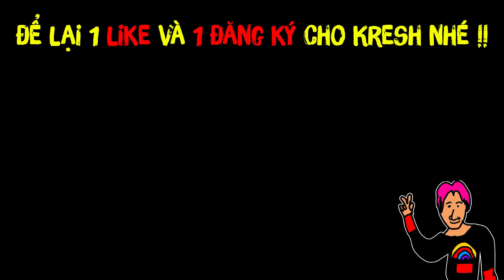MINECRAFT THỢ SĂN KHO BÁU SIÊU KHÓ TẬP 11: CHẾ TẠO KIẾM RỒNG LỬA SIÊU MẠNH..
►Nếu các bạn thấy thích video đừng quên để lại 1 like và 1 bình luận nhé !!
►Và đừng quên click 🔔 nhé!!